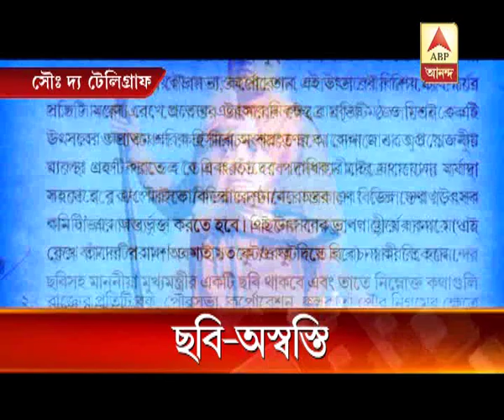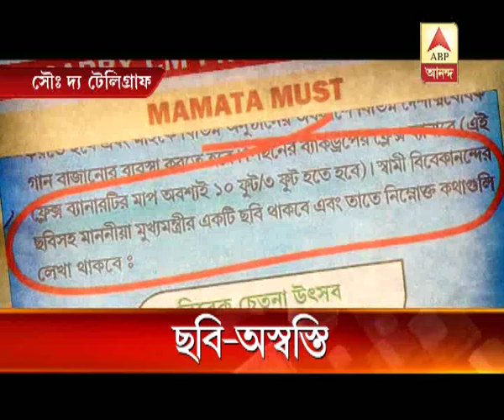TMC MP Sougata Roy opposes Govt.'s order on poster of swamiji, netaji and mamata